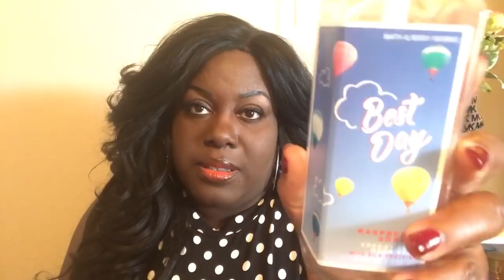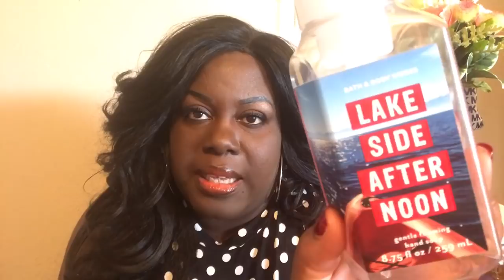EMPTIES: PRODUCTS THAT I’VE USED UP FROM BATH & BODY WORKS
Welcome💖

Hello Starfires! Today, I’m showing you guys my empties from June and part of July 2018. Enjoy💖